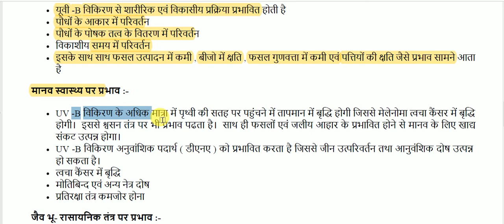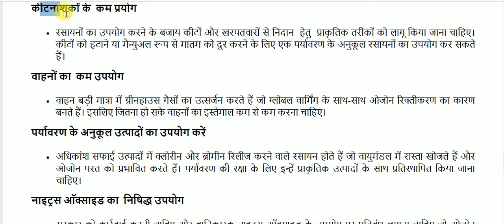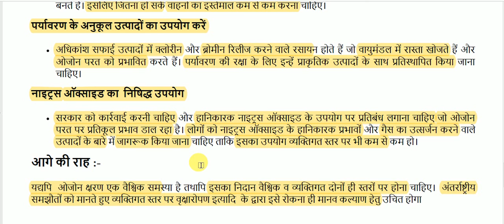ओजोन परत क्षरण || Ozone layer corrosion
Ozone layer corrosion for All Competitive Exams like SSC, Railway, IB, Bank, UPSC, BPSC, MPSC, PCS, etc.